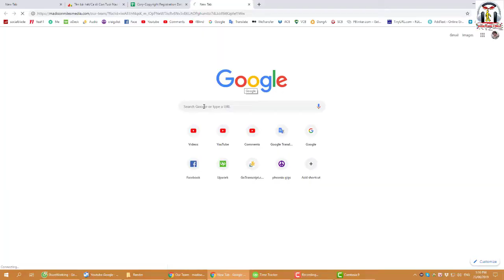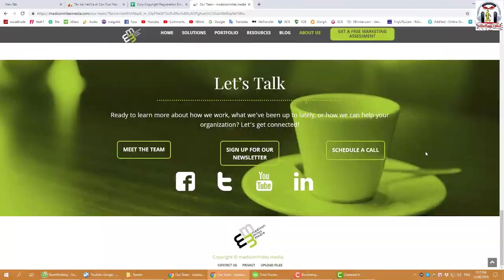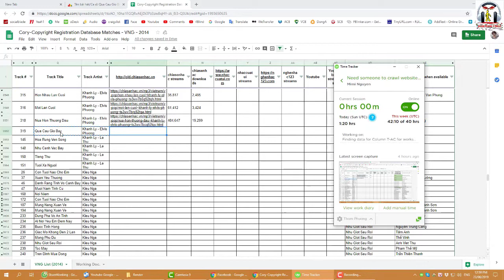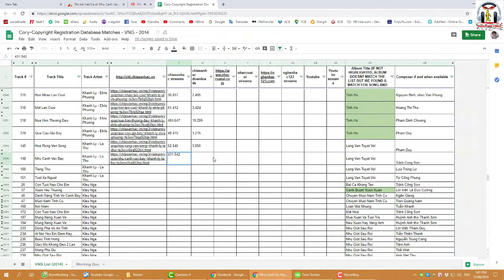Kể chuyện bi hài lần đầu mua hàng online | Làm Data Entry có nên mua màn hình 27inch?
- Kể chuyện bi hài lần đầu tiên mua hàng online
- Đập hộp Màn hình máy tính LG 27MK430 27 inches (Đen)
- Làm Data Entry có nên mua màn hình trên 27 inch?

Phuong Thom Voice
Kho sách nói dành cho người mù